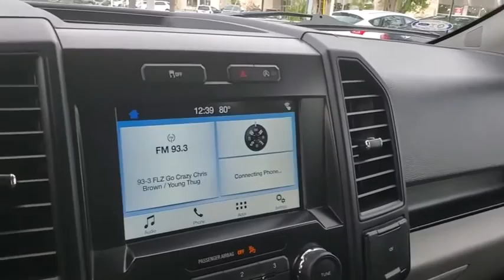2018 Ford F-150 Tampa, Clearwater, St. Petersburg, Pinellas Park, Palm Harbor, FL JKC47375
Used 2018 Ford F-150 available in Tampa, Florida at Crown Honda. Servicing the Clearwater, St. Petersburg, Pinellas Park, Palm Harbor, FL area.

Crown Honda
7671 U.S. Hwy. 19 N.

This 2018 Ford F-150 in Blue features: Certified. Clean CARFAX. CARFAX One-Owner.brbrbrAll prices plus sales tax tag and titling and dealer service fee of $899.95 which represents cost and profits to the selling dealer for items such as cleaning inspecting adjusting new vehicles and preparing documents related to the sale. A Better Way To Buy.